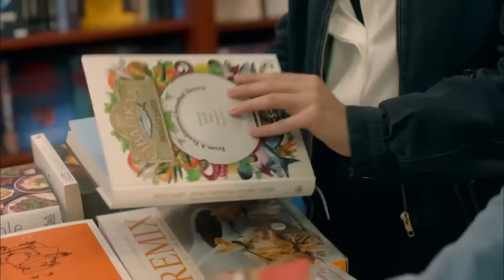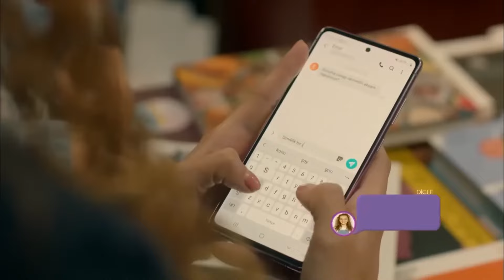Kabul Ediyorum Aklımı Başımdan Aldın - Menajerimi Ara 10. Bölüm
Emir, Dicle'yi etkilemek konusunda başarılı olacaktır. ORTADA RAKİP BIRAKMADI

Oyuncular
Kıraç: Barış Falay
Feris: Canan Ergüder
Serkan: Serhat Teoman
Çınar: Fatih Artman
Dicle: Ahsen Eroğlu
Barış: Deniz Can Aktaş
Ceyda: Özge Borak
Peride: Ayşe Nil Şamlıoğlu
Beren: Yaprak Medine
Gülin: Gamze Karaduman
Jülidde: Nazlı Senem Ünal
Emrah: Semi Sırtıkkızıl
Bekir: Bedir Bedir
Mayda: Aslı Mavitan
Leyla: Pınar Ünsal
Meral: Buse Sinem İren
Ece: Duygu Şen
Aydın: Beran Kotan
Tuğrul: Caner Erdem

Yapım Ekibi
Yapım: Ay Yapım
Yapımcı: Kerem Çatay
Genel Yönetmen: Ali Bilgin
Yönetmen: Deniz Çelebi Dikilitaş
Senaryo: Uğraş Güneş, Sema Ergenekon
İdari Yapımcı: Ali Demir
2. Yönetmen: Elif Turgay
Görüntü Yönetmeni: Selim Demiratar
Sanat Yönetmeni: Zeynep Aslan